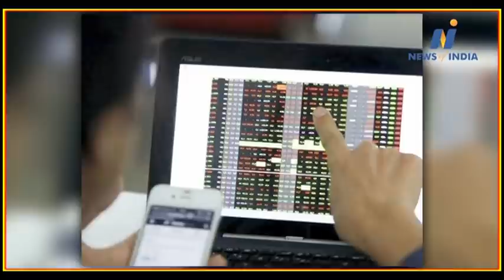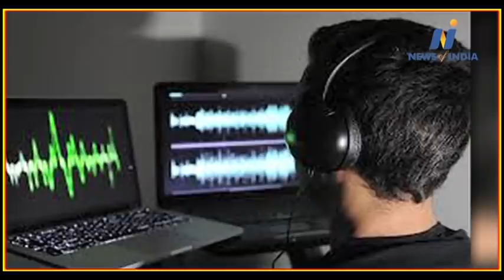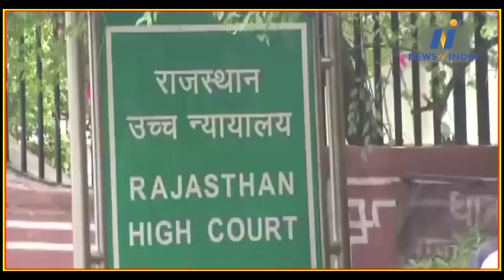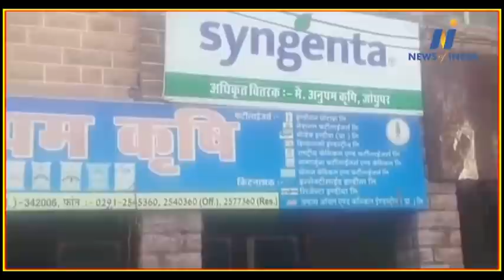Watch about PM Modi, Amit Shah, Sachin Pailot, Ashok Gehlot, Soniya Gandhi and other big news.